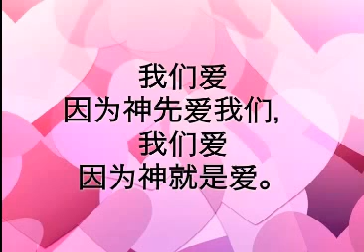彼此相爱 Love One Another Hymn Piano Instrumental Cover 钢琴伴奏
彼此相爱 Love One Another Hymn Piano Instrumental Cover.